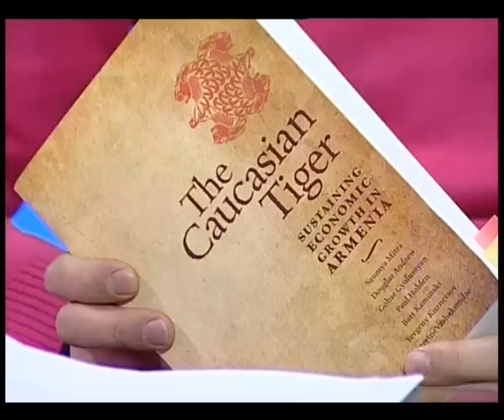Երկրի հարցը Աշոտ Խուրշուդյան 13 01 2014